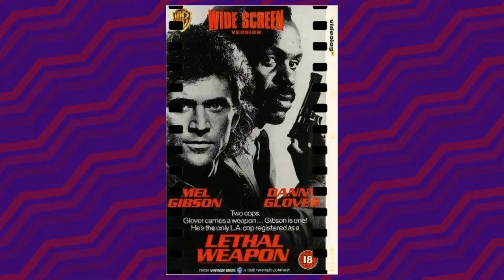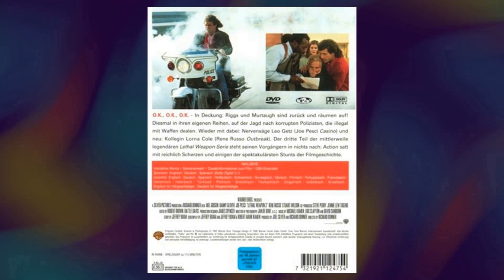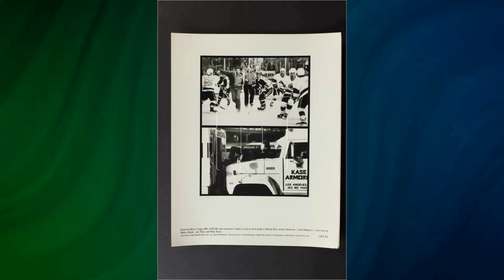WOW! The Best Danny Glover Facts Ever!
Roll out the red carpet as we pay tribute to Danny Glover, a Hollywood legend whose talent knows no bounds. 🌟

In this riveting series, we'll delve into Danny Glover's remarkable filmography, explore the accolades that cemented their status, and revel in the captivating moments that defined their career. 🎥

🎬 Lights, camera, and let's embark on a star-studded journey with Danny Glover leading the way! ✨🎭
Filmography:
Prairie Bones
The Ninja He Will Rise
Dionne
Lethal Weapon 5
Long Day Journey
The Prosecutor
Killing Winston Jones
Double Soul
Crime Boss: Rockay City
I'm a Virgo
Press Play
American Dreamer
Marvel Wastelanders: Old Man Star-Lord
Black-ish
The Drummer
Jumanji: The Next Level
Strive
The Dead Don't Die
The Last Black Man in San Francisco
Christmas Break-In
Death Race 4: Beyond Anarchy
The Old Man & the Gun
Ulysses: A Dark Odyssey
Come Sunday
Sorry to Bother You
Proud Mary
Locke & Key
The Christmas Train
The Curse of Buckout Road
Vagabonds
Tour de Pharmacy
Cold Case Files
Extortion
The Good Catholic
Monster Trucks
Mozart in the Jungle
Almost Christmas
Against the Wall
Pushing Dead
Back in the Day
93 Days
Dark Web
Criminal Minds
Sr. Pig
Complete Unknown
Dirty Grandpa
Andron
Diablo
Gridlocked
Waffle Street
Checkmate
Consumed
About Scout
Ninja Interlude
Bad Asses on the Bayou
Toxin
Day of the Mummy
Yellowbird
Beyond the Lights
2047: Sights of Death
Supremacy
Ninja Immovable Heart
Bad Ass 2: Bad Asses
Rage
Ironside
American Dad!
Extraction
Tula: The Revolt
A Way Back Home
Muhammad Ali's Greatest Fight
Space Warriors
The Shift
From Above
Highland Park
The Bouquet
The Children's Republic
Hannah's Law
Touch
Sins
LUV
Heart of Blackness
Psych
Mysteria
Donovan's Echo
Playing Doctor
Leverage
Age of the Dragons
Son of Morning
Act of Vengeance
I Want to Be a Soldier
Mooz-Lum
Legendary
Dear Alice
Second Line
Death at a Funeral
Human Target
American Masters
2012
Nite Tales: The Series
Down for Life
The Harimaya Bridge
Night Train
My Name Is Earl
Prana
This Life
Gospel Hill
Unstable Fables: Tortoise vs. Hare
Blindness
Brothers & Sisters
Be Kind Rewind
Honeydripper
Battle for Terra
Namibia: The Struggle for Liberation
Shooter
Poor Boy's Game
Rwanda Rising
Dreamgirls
Barnyard
Barnyard
Bamako
The Adventures of Brer Rabbit
The Shaggy Dog
P.N.O.K.
ER
Missing in America
Manderlay
The Exonerated
Earthsea
The Cookout
Saw
The Law and Mr. Lee
Biography
Good Fences
The Royal Tenenbaums
3 A.M.
Boesman and Lena
Bàttu
Freedom Song
The Monster
Our Friend, Martin
The Prince of Egypt
Beloved
Antz
Lethal Weapon 4
Buffalo Soldiers
The Rainmaker
Switchback
Wild America
Gone Fishin'
Harriet the Spy
America's Dream
Fallen Angels
Operation Dumbo Drop
Happily Ever After: Fairy Tales for Every Child
Angels in the Outfield
Maverick
Bopha!
The Saint of Fort Washington
The Talking Eggs
Queen
Lethal Weapon 3
Grand Canyon
MC Hammer: 2 Legit 2 Quit
Captain Planet and the Planeteers
Pure Luck
Brer Rabbit and the Wonderful Tar Baby
A Rage in Harlem
Flight of the Intruder
Predator 2
To Sleep with Anger
Rabbit Ears: How the Leopard Got His Spots
Dead Man Out
Lonesome Dove
American Playhouse
Bat*21
A Place at the Table
Mandela
Lethal Weapon
Tall Tales & Legends
The Stand-in
The Color Purple
Silverado
Witness
And the Children Shall Lead
Places in the Heart
Iceman
Memorial Day
Chiefs
The Face of Rage
Out
Gimme a Break!
Hill Street Blues
Chu Chu and the Philly Flash
The Greatest American Hero
Palmerstown, U.S.A.
Paris
Lou Grant
Escape from Alcatraz
B.J. and the Bear
Prairie Bones
Dionne
Lethal Weapon 5
Long Day Journey
The Prosecutor
Killing Winston Jones
The Naughty Nine
Double Soul
I'm a Virgo
Press Play
American Dreamer
Black-ish
The Drummer
Strive
Christmas Break-In
Come Sunday
Proud Mary
Locke & Key
The Christmas Train
Vagabonds
Tour de Pharmacy
Cold Case Files
Extortion
The Good Catholic
Monster Trucks
Almost Christmas
Against the Wall
Pushing Dead
93 Days
Dark Web
Criminal Minds
Sr. Pig
Complete Unknown
Dirty Grandpa
Andron
Diablo
Gridlocked
Waffle Street
Checkmate
Consumed
About Scout
Ninja Interlude
Toxin
Yellowbird
Beyond the Lights
2047: Sights of Death
Supremacy
Ninja Immovable Heart
Rage
Ironside
American Dad!
Extraction
Tula: The Revolt